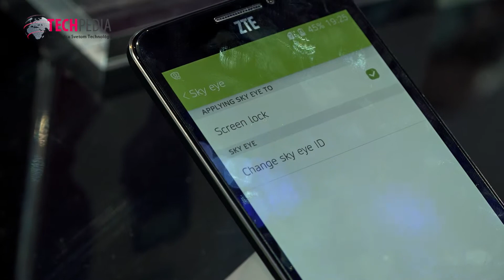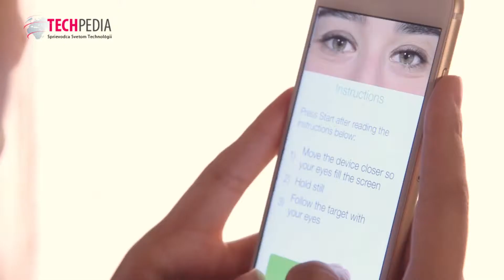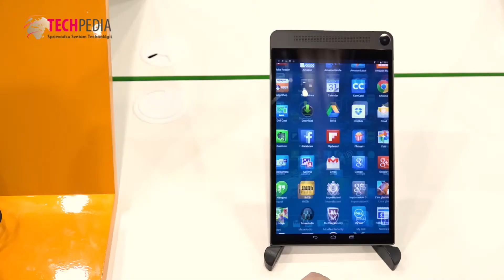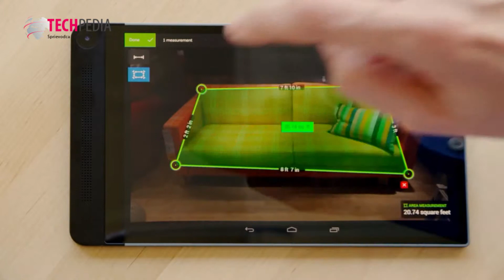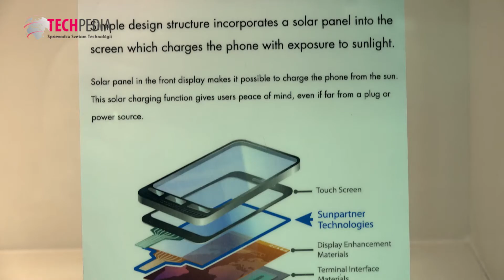Zaujímavosti z MWC 2015 - 3. časť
Videoreportáž z výstavy MWC 2015 v Barcelone vám predstaví niektoré zaujímavé novinky z oblasti mobilných zariadení a technológií. Viac na: